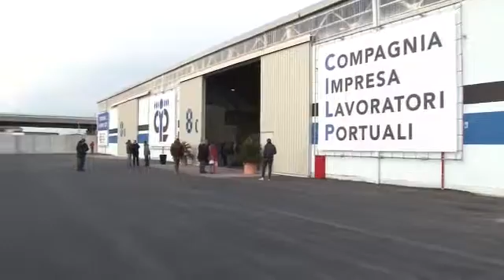Inaugurazione magazzini La Paduletta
Intervista a Vincenzo Ceccarelli
Assessore tegionale ai Trasporti